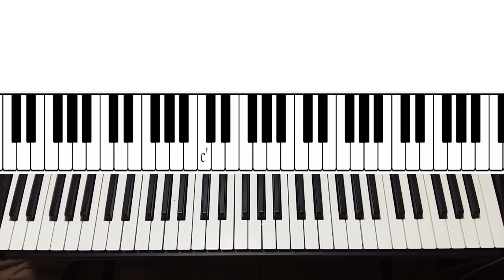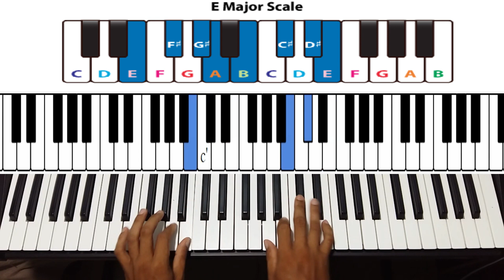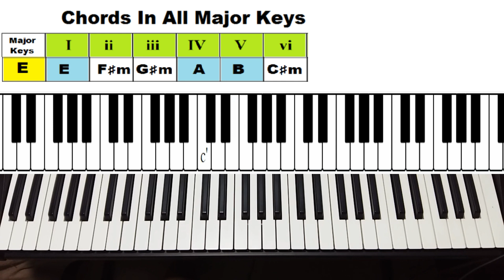របៀបក្លែមក្នុងគ្រួសារ តុង E major [4c Band]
សូមស្វាគមន៌មកកាន់ 4c Band យើងខ្ញុំ
សូមខមមិនខាងក្រោមដើម្បីសួរសំណួរឬដើម្បីសំំណូមពរអ្វីមួយ
ក្រុមរបស់ពួកយើងនៅលើគេហទំព័រហ្វេសប៊ុក (ស្រលាញ់តន្រ្តីខ្មែរ
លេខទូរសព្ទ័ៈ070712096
សូមចុចសាបស្រ្កែបនិងរូបកណ្តឹងដើម្បីទទួលបានវីដេអូថ្មីៗពី 4c band យើងខ្ញុំ សូមអរគុណ!!!
Welcome to our 4c Band